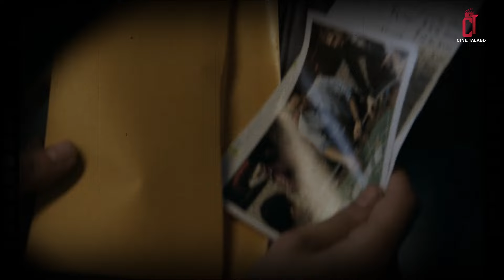The Penguin (2024) Episode 1 Explained In Bangla | CineTalkBD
আজকের এই ভিডিওতে "The Penguin" সিরিজের গল্প বাংলায় এক্সপ্লেইন করা হয়েছে। এটি দ্যা ব্যাটম্যান ২০২২ মুভির একটি স্পিনঅফ সিরিজ। যার জনরা গ্যাংস্টার থ্রিলার।

🔵Voice & Edit By: Parvez Hassan
🔵Script By: Ehasan Ahmed Khan

All Images and clips are used in a fair way here.

The Batman - Epic Trailer Music + by Ben Morrissy